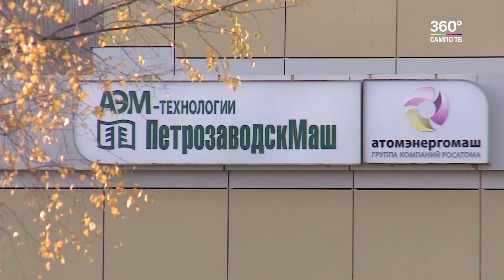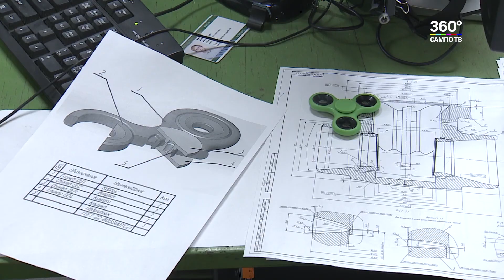Карельские школьники попробовали себя в роли работников завода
«Петрозаводскмаш» присоединился к Всероссийской акции «Неделя без турникетов».